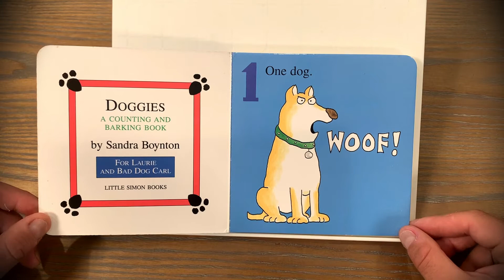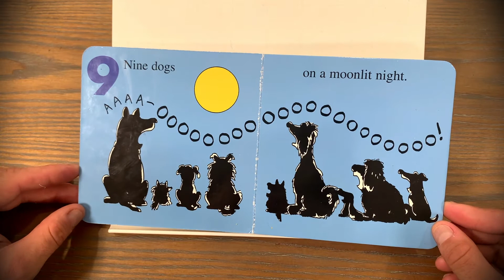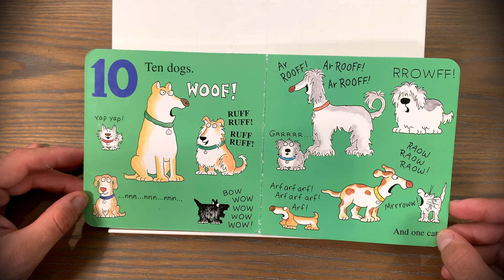Doggies by Sandra Boynton- Kids Read Along- Reading with Robby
DOGGIES
By Sandra Boynton
Ages 1-3

Come listen to this Sandra Boynton Classic that explores al different types of Doggies and the sounds they make!